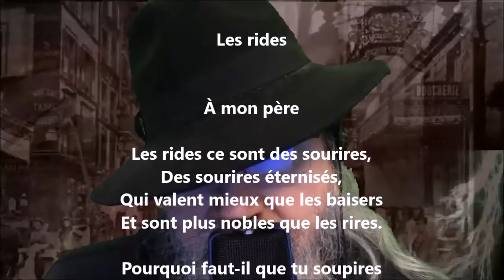Les rides - Blanche Lamontagne lu par Yvon Jean